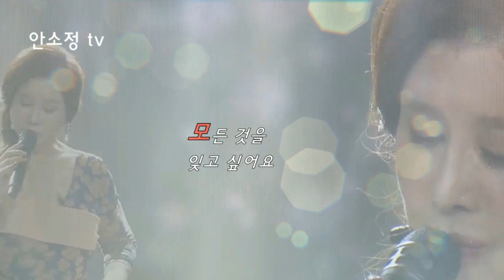[N580] '잊혀진 사랑' - 조용필 l COVER BY DYK 안소정